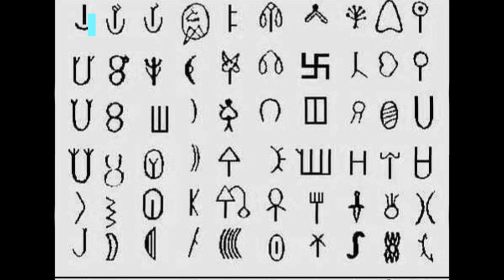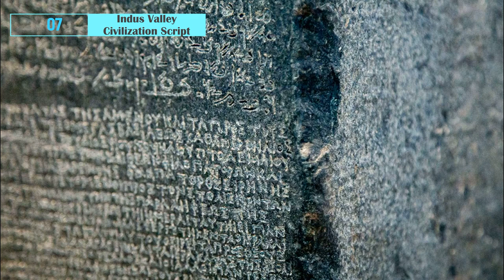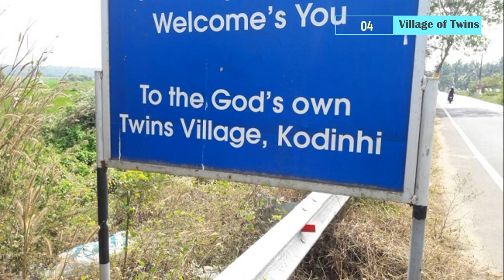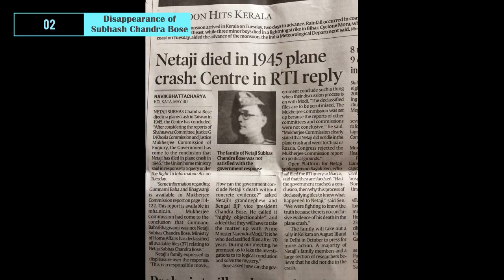TOP 10 UNSOLVED MYSTERIES FROM INDIA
TOP 10 UNSOLVED MYSTERIES FROM INDIA |  10 unbelievable mysteries that remain unsolved |

About us
 All About India is a Youtube channel that brings you the most amazing top 10 videos on India. Immerse yourself in our curated collection of top 10 lists, where we unravel the nation's fascinating stories, untold mysteries, breath taking landmarks, and more.

This is "10 Unsolved Mysteries from India: Part 1".
Intrigued by the unexplained? Join us on a journey through India's most baffling unsolved mysteries. From ancient legends to modern enigmas, these perplexing cases continue to captivate and confound. Explore the depths of India's historical enigmas and contemporary conundrums as we delve into the "Top 10 Unsolved Mysteries from India."

|| This video is dubbed by an A.I. voice. ||  This video is made for educational/entertainment purposes. ||